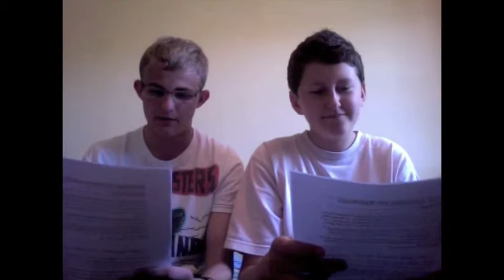Dan And James Discuss The News Again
3 amazing stories of creamy goodness! This will probs be my new channel video so chekkit-out!